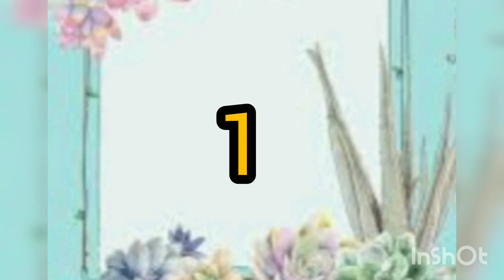Some techniques to water colour painting 🎨🖌️ watercolour painting technique✨✨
Some techniques to do water colour painting 🎨🖌️watercolour